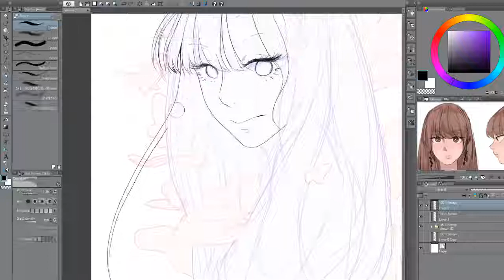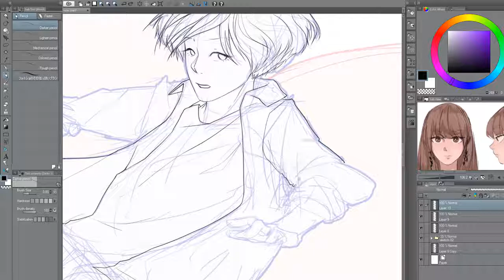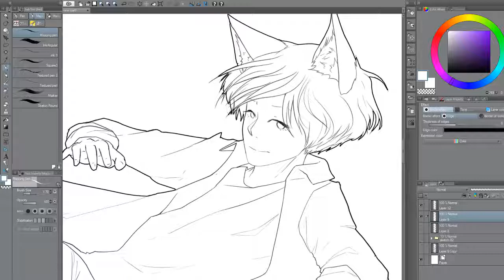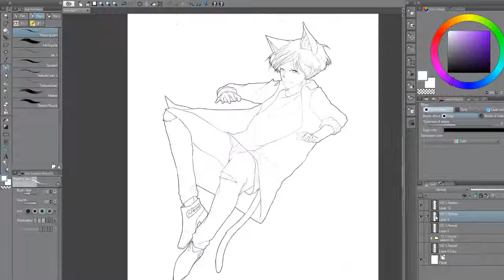FB - New Title page - Line Art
VIP Video